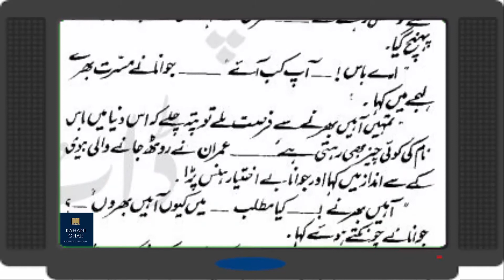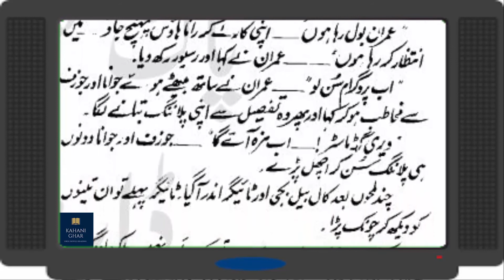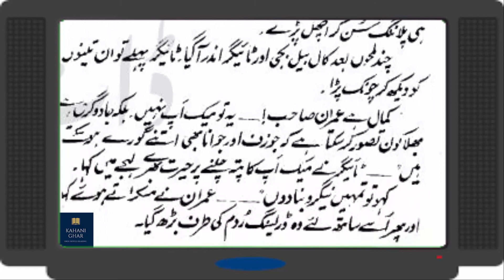Great Fight - Episode # 16 {Imran Series by mazher kaleem M A} Urdu novels & Stories reading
Great Fight; an Imran Series Novel by Mazhar Kaleem M.A

Imran Series is one of the best Urdu spy novels series created by Pakistani writer Ibn-e-Safi. Ali Imran is the pivotal character, a comical secret agent who controls the Secret Service but appears to to be a non serious citizen who as a free lancer works for the Secret Service. Except a handful of people, no one knows his status being the chief of the Service.

(Urdu: گریٹ فائٹ) an amazing Imran Series novel by Mazhar Kaleem M.A.